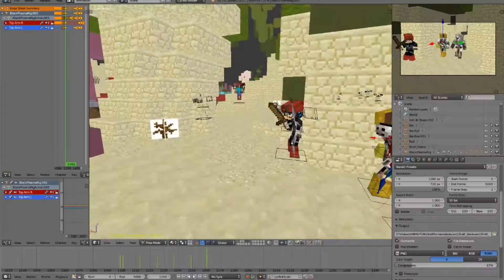What happened to my youtube channel (and its future)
Today I am talking about my youtube channels rough past, and what I am doing in the future!